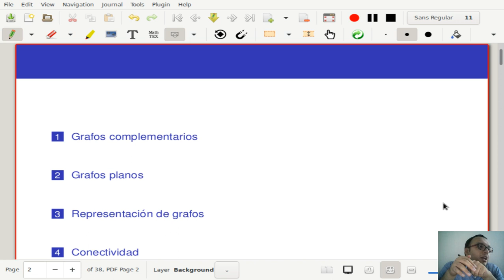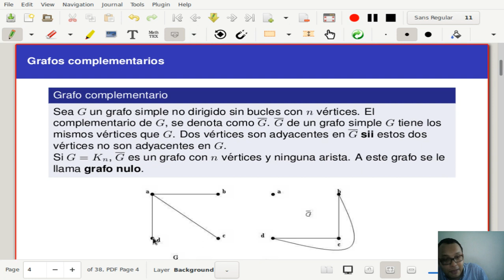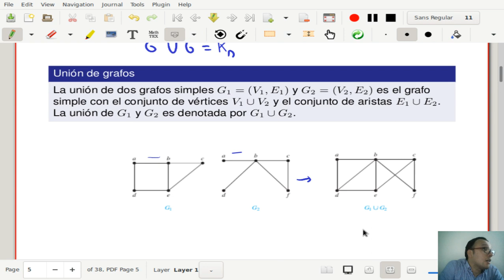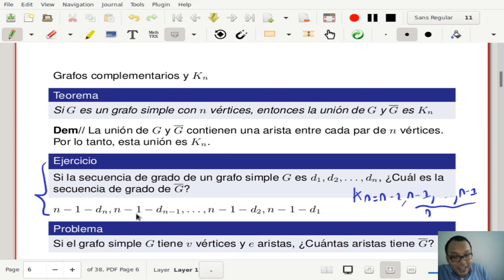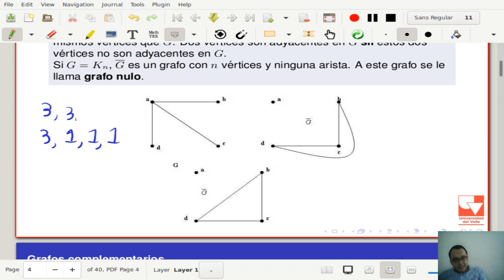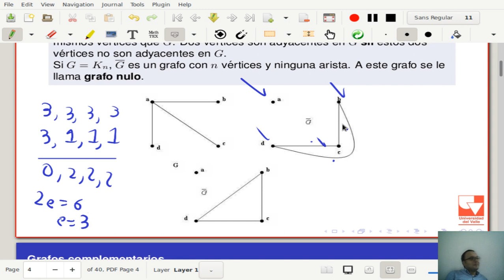Matemáticas discretas II Clase 8-5 Grafos complementarios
Clase 08 - 14 de Enero de 2019

750084M Matemáticas discretas II, Universidad del Valle, Cali Colombia